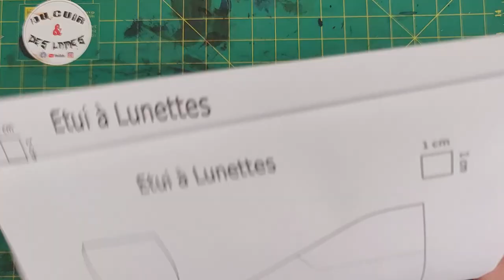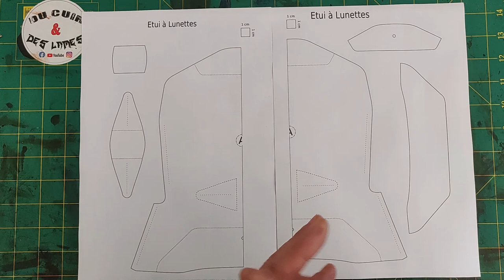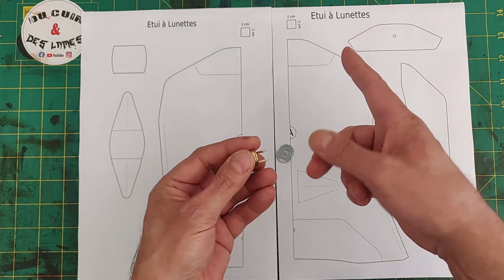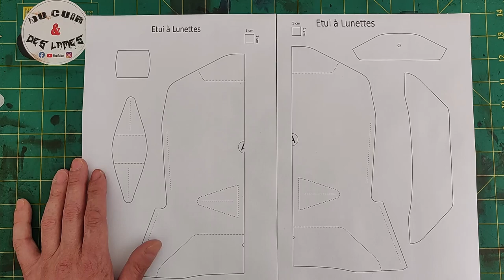Tuto Cuir #8 - Étui à lunettes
Une vidéo un peu longue mais elle vous permettra de réaliser un étui à lunettes (de vue ou de soleil) pour les beaux jours qui reviennent.
Le Patron est disponible à cette adresse (Etui à Lunettes 1-2/2-2.pdf) en deux pages qu'il vous faudra coller sur un bristol ou un carton...
Merci encore de vous être abonné et de liker cette vidéo
Les fournitures et outils/accessoires peuvent être trouvés (je ne touche rien pour la mention du site)
Cuir utilisé : 1.2 mm
Teinture Eco-Flo Waterstain Tan
Fil Polyester Crème 0.8mm
Griffe à frapper de 3.38mm
Le patron initial est issu de la chaîne Hahns Atelier qui est une de mes sources d'inspiration
(il faut rendre à César ce qui lui appartient)